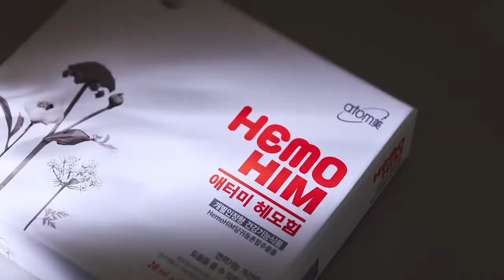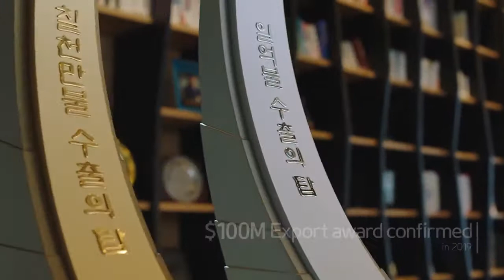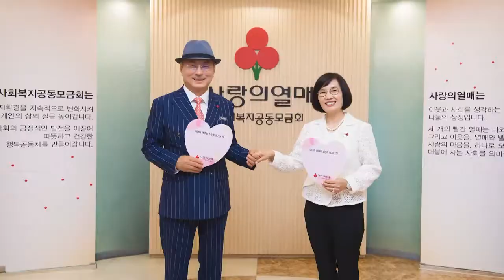Atomy Company Profile 2020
A company that cherishes the spirit we are proud Atomy.